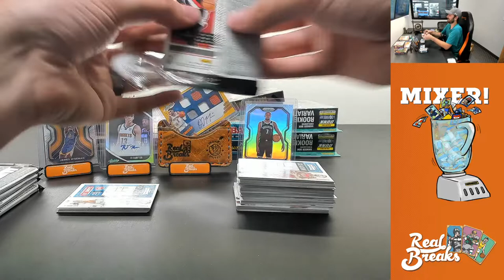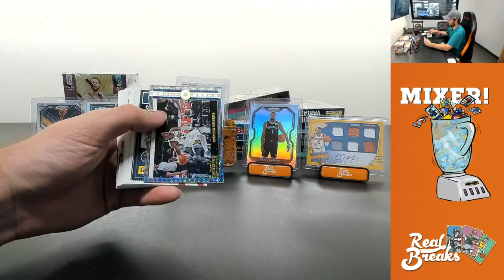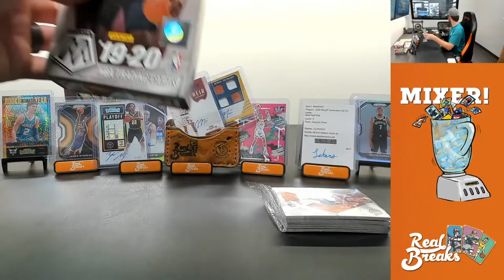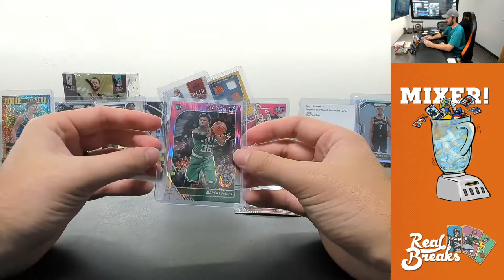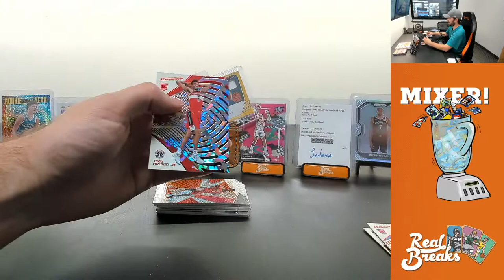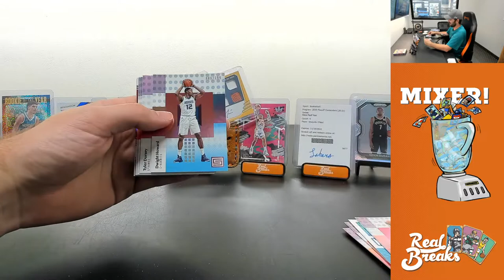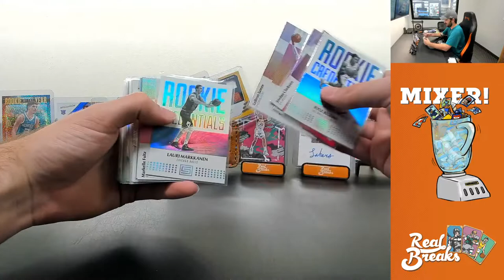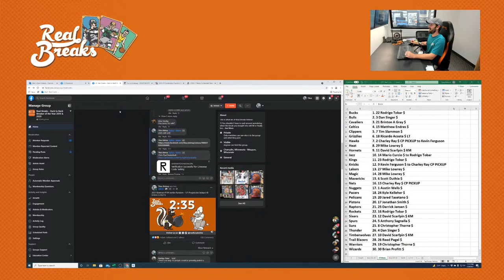Multi-Year Panini Basketball NBA Finals Mixer (7/20/21)